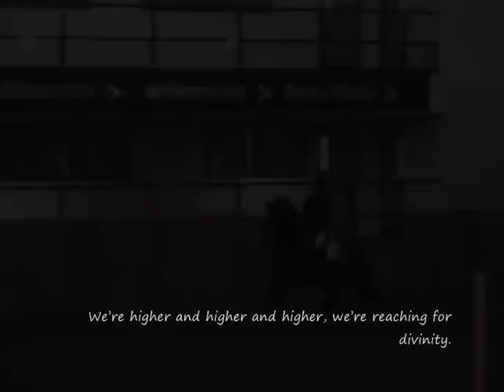breezing around - hartpury college double clear 1.15m 26/5/12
breeze now starting to get his double clears at 1.15m very proud of him, hoping to qualify for hoys and do hickstead this year on him, he has come so far and couldnt ask for anyone better :)